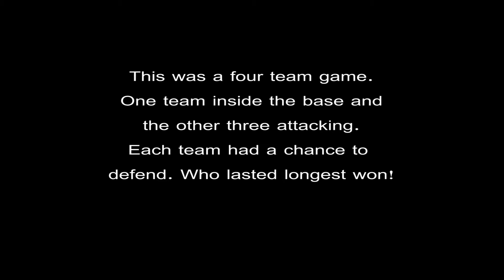Base Defence Game Highlights All 4 Rounds (13/12/2015)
This was the warm up game for this day where there were 4 teams and each took their turn at defending. the team who held out the longest won.

Airsoft is a sport where people get shot, there is swearing, so these videos may not be suited for everybody.